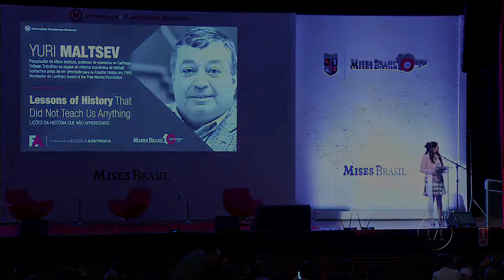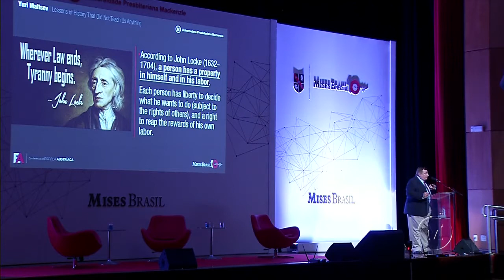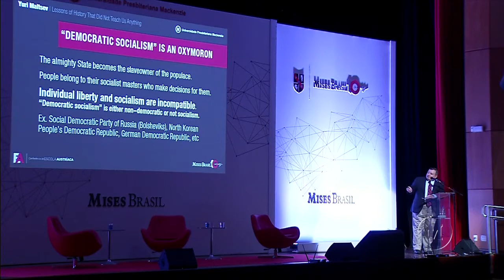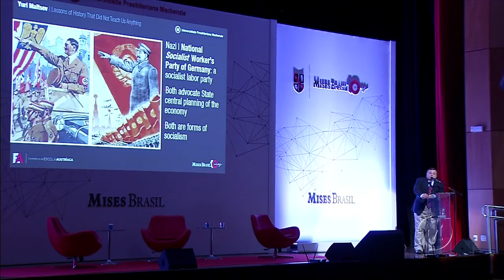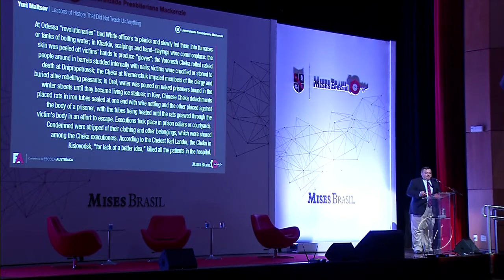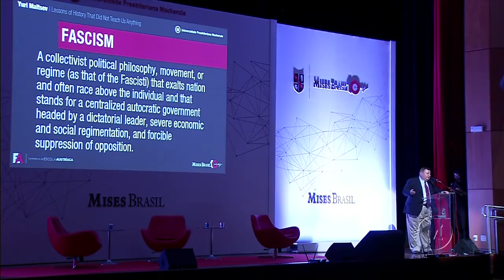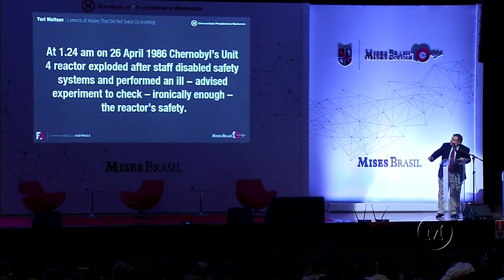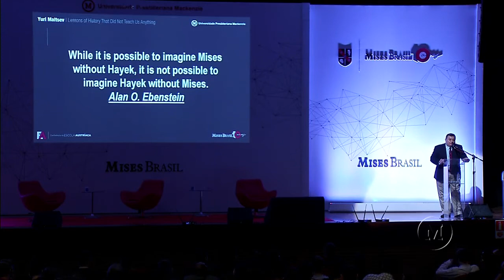Lições da história que não aprendemos por Yuri Maltsev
Palestra proferida  na Universidade Presbiteriana Mackenzie por ocasião da V Conferência de Escola Austríaca dia 12 de maio de 2017.